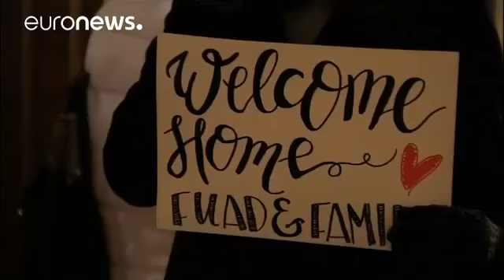U S Einreiseverbot Freude und Erleichterung bei Heimkehrern